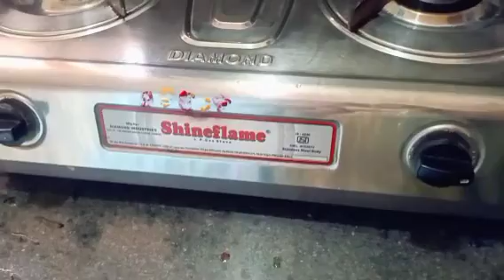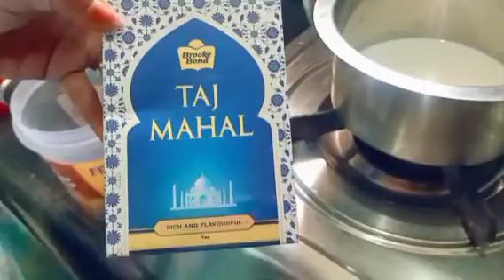vlog Indian housewife morning busy work cooking cleaning tips evening routine work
vlogIndianhousewifemorning busy work cooking cleaning tips evening routine work